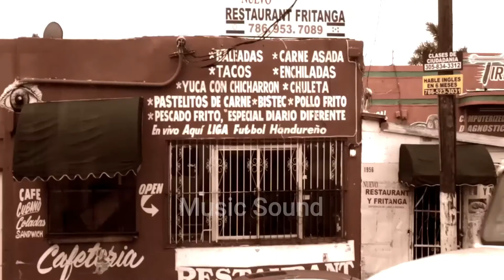Dj Dark - Summer Special Wonderful Deep House 2022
Dj Dark
Summer Special
Wonderful Deep house
Deep House 2022
Dj Dark  in The Remix
Music Sound